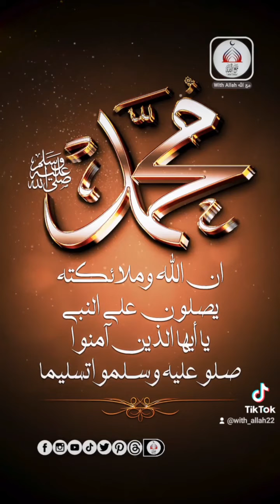الصلاة على الرسول محمد صلى الله عليه وسلم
الصلاة على الرسول محمد صلى الله عليه وسلم هي من أفضل الأعمال وأجل الذكر، فهي طاعة لله تعالى، وتوقير لنبيه، وزيادة في المحبة، وسبب في الشفاعة، ومغفرة للذنوب، ورفعة للدرجات، وقربة للرسول، وإجابة للدعاء. وقد أمرنا الله تعالى بالصلاة عليه في قوله: (إِنَّ اللَّـهَ وَمَلَائِكَتَهُ يُصَلُّونَ عَلَى النَّبِيِّ يَا أَيُّهَا الَّذِينَ آمَنُوا صَلُّوا عَلَيْهِ وَسَلِّمُوا تَسْلِيمًا) 1. وقد أخبرنا الرسول صلى الله عليه وسلم بفضائل الصلاة عليه في العديد من الأحاديث الصحيحة، منها:
قال صلى الله عليه وسلم: (من صلَّى عليَّ صلاةً واحدةً صلَّى اللَّهُ عليهِ عشرَ صلواتٍ، وحُطَّت عنهُ عَشرُ خطيئاتٍ، ورُفِعَت لَهُ عشرُ درجاتٍ)
قال صلى الله عليه وسلم: (ما من أحدٍ يسلِّمُ عليَّ إلَّا ردَّ اللَّهُ عليَّ روحي حتَّى أردَّ عليهِ السلامَ)
قال صلى الله عليه وسلم: (أولى النَّاسِ بي يومَ القيامةِ أَكثرُهم عليَّ صلاةً)
قال صلى الله عليه وسلم: (إِذَا دَعَا الرَّجُلُ لِأَخِيهِ بِظَهْرِ الْغَيْبِ قَالَتْ الْمَلَائِكَةُ آمِينَ وَلَكَ بِمِثْلٍ، فَإِذَا صَلَّى عَلَى النَّبِيِّ صَلَّى اللَّهُ عَلَيْهِ وَسَلَّمَ عَشْرًا، وَحَطَّ عَنْهُ عَشْرَ خَطِيئَاتٍ، وَرَفَعَ لَهُ عَشْرَ دَرَجَاتٍ، وَرَدَّ عَلَيْهِ عَشْرًا)
ومن صيغ الصلاة على الرسول التي وردت في السنة:
اللهم صل على محمد وعلى آل محمد، كما صليت على إبراهيم وعلى آل إبراهيم، وبارك على محمد وعلى آل محمد، كما باركت على إبراهيم وعلى آل إبراهيم، إنك حميد مجيد .
اللهم صل على محمد وعلى آل محمد في الأولين والآخرين، وفي الملأ الأعلى إلى يوم الدين .
اللهم صل وسلم وبارك على سيدنا محمد وعلى آله وصحبه عدد ما في علم الله، صلاةً دائمة بدوام ملك الله .
ومن مواطن الصلاة على الرسول التي ينبغي للمسلم أن يكثر منها:
عند سماع اسم الرسول صلى الله عليه وسلم، فقد قال: (رغِمَ أنْفُ رجلٍ ذكِرْتَ عندهُ فلم يُصِلّ عليّ) .
عند الأذان والإقامة، فقد قال: (إِذَا سَمِعْتُمُ الْمُؤَذِّنَ فَقُولُوا مِثْلَ مَا يَقُولُ ثُمَّ صَلُّوا عَلَيَّ فَإِنَّهُ مَنْ صَلَّى عَلَيَّ صَلَاةً صَلَّى اللَّهُ عَلَيْهِ بِهَا عَشْرًا ثُمَّ اسْأَلُوا اللَّهَ لِيَ الْوَسِيلَةَ فَإِنَّهَا مَنْزِلَةٌ فِي الْجَنَّةِ لَا تَنْبَغِي إِلَّا لِعَبْدٍ مِنْ عِبَادِ اللَّهِ وَأَرْجُو أَنْ أَكُونَ أَنَا هُوَ فَمَنْ سَأَلَ لِيَ الْوَسِيلَةَ حَلَّتْ لَهُ الشَّفَاعَةُ) .
عند الدخول والخروج من المسجد، فقد قال: (إِذَا دَخَلَ أَحَدُكُمُ الْمَسْجِدَ فَلْيُصَلِّ رَكْعَتَيْنِ قَبْلَ أَنْ يَجْلِسَ ثُمَّ لِيَقُلْ اللَّهُمَّ اغْفِرْ لِي ذُنُوبِي وَافْتَحْ لِي أَبْوَابَ رَحْمَتِكَ ثُمَّ إِذَا أَرَادَ أَنْ يَخْرُجَ فَلْيُصَلِّ رَكْعَتَيْنِ ثُمَّ لِيَقُلْ اللَّهُمَّ اغْفِرْ لِي ذُنُوبِي وَافْتَحْ لِي أَبْوَابَ فَضْلِكَ فَإِنَّ النَّبِيَّ صَلَّى الل